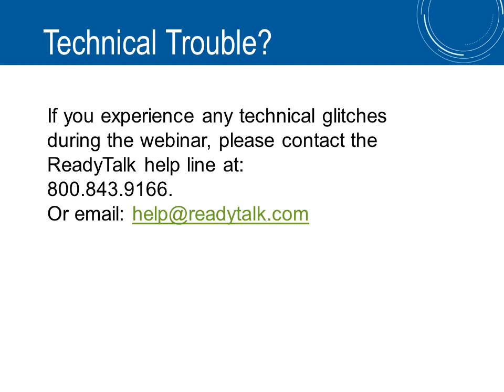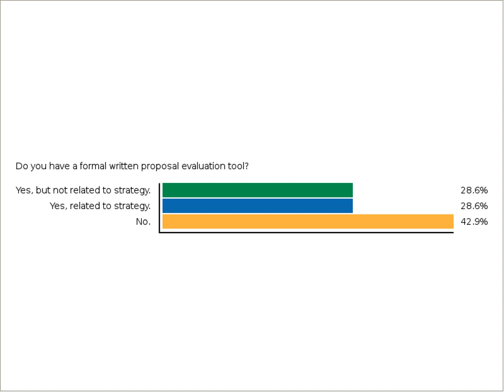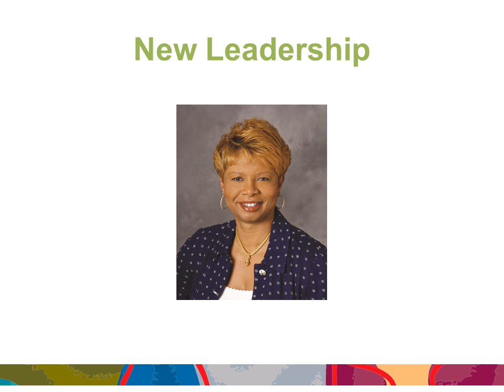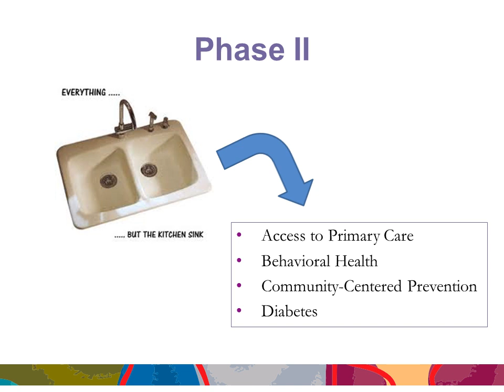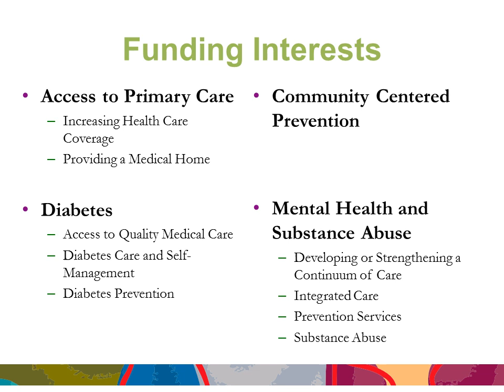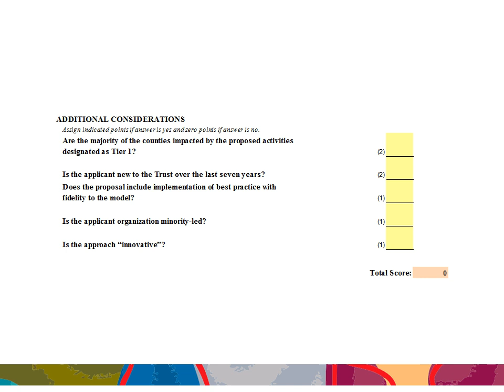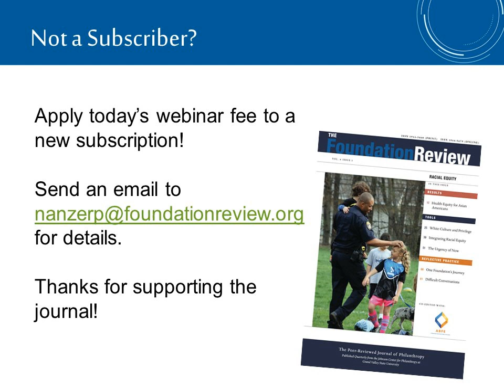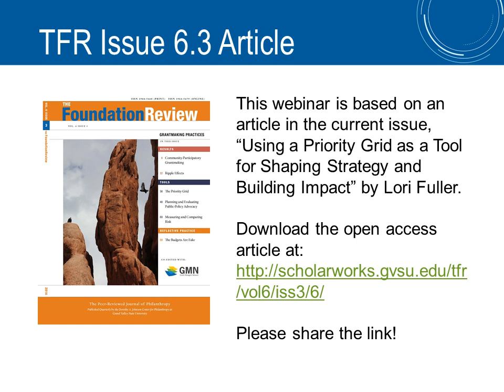Aligning Grants with Strategy (Vol. 6, Issue 3)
Lori Fuller, director of evaluation and learning at the Kate B. Reynolds Charitable Trust, presents a webinar about the priority grid — a tool to help focus staff attention on key strategic elements: alignment with focus areas, depth of impact, and scope of impact.

Use of the tool may help to develop, disseminate, and implement a foundation’s grant making strategy by helping program officers and grantees understand how specific projects serve the larger goal.

This webinar is based on the article, "Using a Priority Grid as a Tool for Shaping Strategy and Building Impact" by Lori Fuller in Vol. 6 Iss. 3 of The Foundation Review.